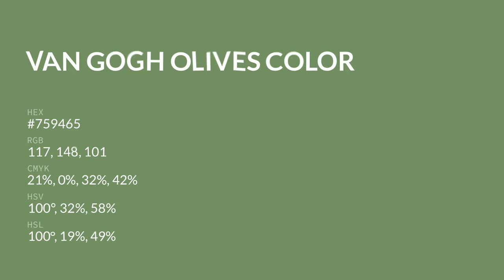Van Gogh Olives color #759465 hex color - Green color - Warm color 759465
What color is Van Gogh Olives ? #759465 hex color - Green color - Warm color 759465

Hex #759465 Color Code is also known as Van Gogh Olives color.